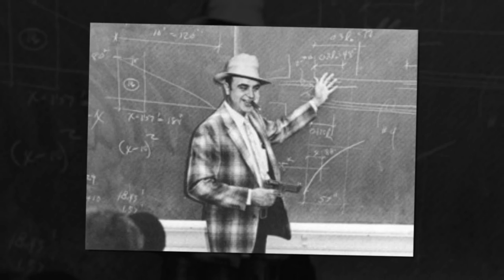МАФИЯ АМЕРИКАДА.АЛЬ КАПОНЕНИНГ УЛИМИ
Утган асрда АКШларида федерал хизматга анчагина кийинчиликлар тугдирган Аль Капоненинг хаёти тугрисидаги кизикарли маълумотлар мазкур видеороликдан жой олган.
Произведение «АЛЬ КАПОНЕНИНГ УЛИМИ» созданное автором по имени AKATOR, публикуется на условиях лицензии Creative Commons «Attribution» («Атрибуция») 4.0 Всемирная.